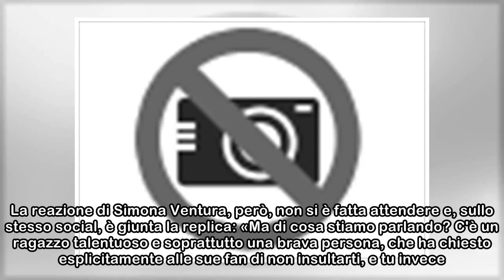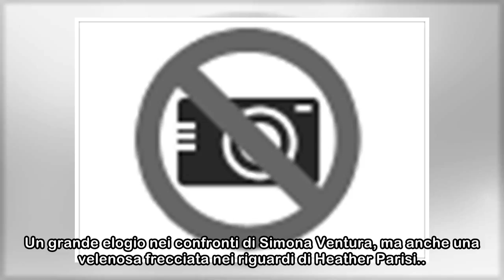Simona Ventura-Heater Parisi. Il commento di Laura Chiatti: «Ci sono donne e donnette»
Uno scontro sempre più social e velenoso, quello tra Simona Ventura e Heather Parisi. Tutto è nato all'interno della giuria di Amici, per divergenze di vedute sul cantante Biondo, ma il dissidio ha pr...